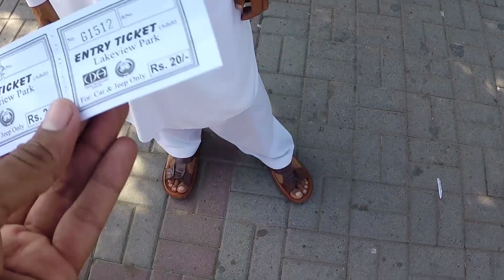Rawal Jheel Islamabad l Pakistan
Rawal Lake (Urdu: جھیل راول‎) in Pakistan is an artificial reservoir that provides the water needs for the cities of Rawalpindi and Islamabad. Korang River along with some other small streams coming from Margalla Hills have been set to form this artificial lake which covers an area of 8.8 km². Korang River is the outlet stream of Rawal Dam. Rawal Lake is located within an isolated section of the Village Malpur, Bani Gala and Margalla Hills National Park.
Recreation
The area around the lake has been planted with flowering trees and laid out with gardens, picnic spots, and secluded paths. The terraced garden and the lake are used for picnics, fishing and boating. The highest point in the garden offers a panoramic view of the lake, Margalla and Murree hills, Rawalpindi and Islamabad.
Boating, sailing, water skating and diving facilities are organized by private clubs.
To the west of the lake is the Islamabad Club, which offers different sporting facilities.
Wildlife
The reservoir is of considerable importance for wintering waterfowl, especially Anas platyrhynchos.
Resident mammals include the common Fox, Pangolin, Porcupine, Jungle cat, Jackal, Wild boar and yellow-throated marten.
Reptiles include Indian Cobra and Russell's Viper.
It is a good place for birds watching, as the majority of Birds of Islamabad are found here.
Fishery
There are 15 fish species belonging to 11 genera that are present in Rawal Lake. The fish species in Rawal lake and its tributaries include: Doula (Channa channa), Rahu (Labeorohita), Thaila (Catla catla), Mori (Cirrhinus mrigala), Carp fish (Cyprinus carpio) and Talapia (Tilapia mossambica).
راول جھیل پاکستان میں راولپنڈی اور اسلام آباد کے شہروں کے لیے پانی کی ضروریات فراہم کرتا ہے کہ ایک مصنوعی ذخیرہ ہے۔ مارگلہ کی پہاڑیوں سے آنے والے کچھ دوسرے چھوٹے ندی نالوں کورنگ ندی کو ملا کر 8.8 مربع کلومیٹر کے علاقے پر محیط ہے جس میں اس مصنوعی جھیل بنائی گئی۔ دیگر دریا راول ڈیم کی دکان ندی ہے۔ راول جھیل مارگلہ ہلز نیشنل کے ایک الگ تھلگ حصے کے اندر اندر واقع ہے۔ جھیل کے ارد گرد کے علاقے پھول درختوں کے ساتھ نصب اور باغات، پکنک سپاٹ اور ویران راستے کے ساتھ باہر رکھی گئی ہے۔ سیڑھی دار باغ اور جھیل پکنک، ماہی گیری اور نوکاین کے لیے استعمال کیا جاتا ہے۔ باغ میں سب سے زیادہ نقطہ جھیل، مارگلہ اور مری کی پہاڑیوں، راولپنڈی اور اسلام آباد کا ایک نقطہ نظر پیش کرتا ہے۔ نوکاین، سیلنگ، پانی سکیٹنگ اور ڈائیونگ سہولیات نجی کلب کی طرف سے منعقد کی جاتی ہیں۔ جھیل کے مغربی مختلف کھیلوں کی سہولیات فراہم کرتا ہے جس میں اسلام آباد کلب، ہے۔ راول بند ایک آبی ذخیرہ ہے جو اسلام آباد، پاکستان کے قریب واقع ہے۔ اس بند میں دریائے کورنگ اور کچھ ندی نالے کا پانی ذخیرہ ہوتا ہے۔ یہ بند اسلام آباد اور راولپنڈی کو فراہمی آب کا اہم ترین ذریعہ ہے۔ دریائے کورنگ راول ڈیم کے باہر واقع ہے۔ راوال جھیل مارگلہ پہاڑی نیشنل پارک کے ایک بالکل الگ تھلگ حصہ میں واقع ہے۔ راول بند کی جھیل جو راول جھیل کہلاتی ہے اسلام آباد کا ایک مشہور اور مقبول سیاحتی مقام ہے۔ اسلام آباد اور راولپنڈی کے رہائشی اور سیاح یہاں مچھلی کے شکار اورکشتی رانی سے لطف اندوز ہوتے ہیں۔ جھیل کے کنارے ایک بہت خوبصورت باغ لیک ویو پارک واقع ہے۔